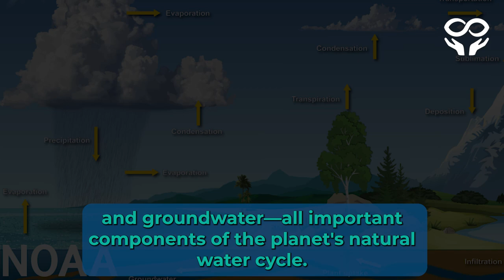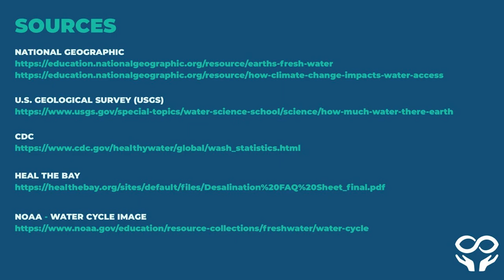How the Climate Crisis Impacts Our Water Supply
Drinking water is essential to every human life - and the climate crisis threatens this critical resource in a number of ways. Increasing global temperatures, prolonged droughts, extreme hurricanes and rain, sea level rise, and flooding all impact that planet’s natural water cycle and ultimately reduce the quality, quantity, and safety of our planet’s already limited supply of drinking water.

This is just one of many reasons why holding governments accountable for contributing to and accelerating the climate crisis through their actions subsidizing, permitting, and supporting fossil fuel development is so important.

Did you know that the climate crisis affects our drinking water?